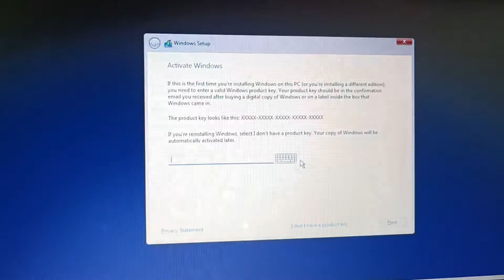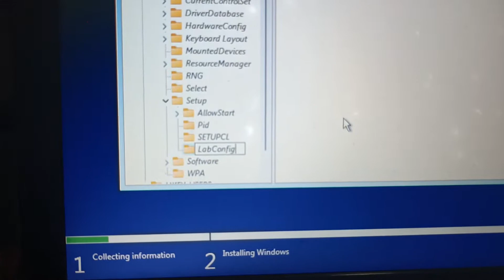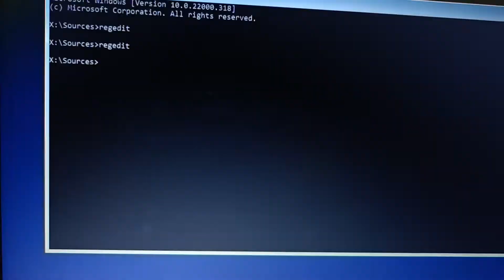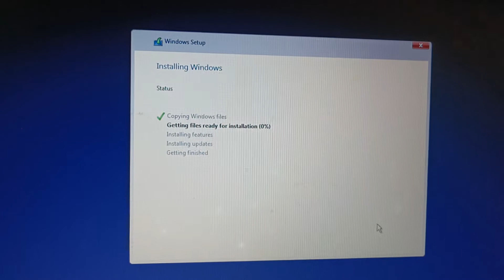Fix This PC Cannot Run Windows 11 byepass. Install Windows 11 at Low End PC.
Solution for this PC can’t run Windows 11
The solution to bypass the PC can’t run Windows 11 message is to add three DWORD values in Registry Editor to bypass the checks. Let’s find out how to do that step by step.

Step 1. Go to previous Windows Setup step
Click on the previous button on the left top.

Step 2. Open Command Prompt
Press Shift+F10 on the keyboard to open a Command Prompt.

Step 3. Open Registry Editor
Type regedit in the Command Prompt to open the Registry Editor.

Step 4. Create registry key and values
Navigate to HKEY_LOCAL_MACHINE\SYSTEM\Setup. Create a new Key with the name LabConfig. After that, add the following five DWORD (32-bit) Values with value data 1.

BypassCPUCheck
BypassRAMCheck
BypassSecureBootCheck
BypassStorageCheck
BypassTPMCheck

Step 5. Close windows
Get back to the Windows Setup screen by clicking on the close buttons to close the Registry Editor and Command Prompt window.

After completing the steps, let’s verify that we can proceed further and install Windows 11 without the message that this PC can’t run Windows 11.

Select the operating system you want to install. Click Next.

Windows 11 message, this PC can’t install Windows 11, successfully bypassed. Did this work for you?